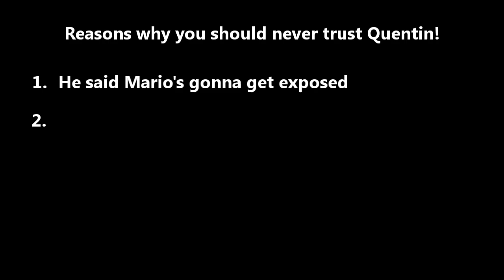Slander Part 2 [For @Constantin.Andrei]